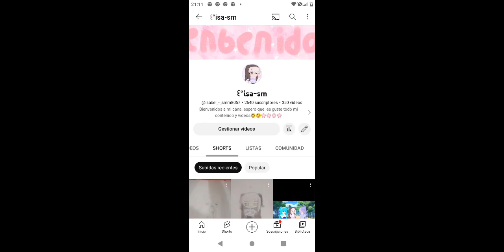gracias a todas por apoyarme 😊❤️❤️❤️❤️💞💖💖💖💖💖✨✨✨✨✨✨